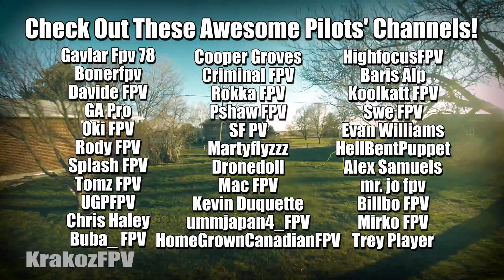Flying With DRL CHAMPS! - FPV Freestyle & DRONE RACING A bad VTX, two DRONES & Embarrassing Flying!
I went up to rip the Cache la Poudre with m0ke, & ended up hanging out at their house eating spaghetti & tuning miniquads. This video is not a video about awesome flying, this is a tale of not flying great at all with the big dogs.

My VTX was incredibly scrambled & wasnt working correctly even with their Clearview setup. So after determining the signal wasnt going to get better I just switched to my hypetrain moustache quad. It had an annoying grinding like action in the motors which made it undesirable to fly for best footage but it was my backup which still had decent signal.

I'll be a professional drone pilot someday soon!

-My Job
-The Wallet
-Wife's Patience

Extra thanks to GetFPV, Rotor Riot & ReadyMadeRC for selling things I like to buy.

Equipment:

TWO Kwads!

HD:
GoPro Hero5 Session @ Superview 2.7K 30FPS Image Stabilization OFF, Protune ON, Color GoPro Color
-Flat does not work for me.
GoPro Hero5 Black @ Superview 2.7K 30FPS

Frame:
Rotor Riot Impulse RC Alien 5" Frame Kit x2
Mr Steele KISS PDB OSD x2
Flyduino KISS v1.03 Flight Controller x2
Flyduino KISS 24A ESC x8

Optics:
Rotor Riot RunCam Swift x2
View Angle 25 Degrees
Rotor Riot "GoPro Style" 2.5mm 140degree FOV lens x2

*Goggles:
Video Aerial Systems ION 5.8 ghz Antenna
TrueRC 5.8 ghz 10dbi Crosshair Antenna

*Moustache Flippy Quad:
Rotor Riot Hypetrain 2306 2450kv x4
TBS Unify Pro Video Transmitter (set @ 25mw indoors 200mw trees)
TBS Stub Antenna
TBS Crossfire Micro RX
Immortal-T Antenna

*Long-Range Quad:
Lumenier RX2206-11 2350kv Motors x4
TrampHV 600mw Video Transmitter (set @600mw)
TBS Stub Antenna
Immortal-T Antenna

*Inductrix FPV Micro Quad
FuriBee Ultra-Durable Micro Airframe
Special Sauce Motors
FX805 Super Mini 25mw VTX 600TVL Camera
Tiny Whoop Props
BetaFPV F3 Betaflight Brushed Flight Controller

Batteries:
Tattu R-Line HV 1550mah 4s 100C Discharge 200C Burst LiPO Battery
China Hobby Line G+ 1500mah 100C Discharge 200C Burst LiPO Battery
Lumenier 1300mah 4s 95C Discharge 190C Burst LiPO Battery
Lumenier 1500mah 4s 95C Discharge 190C Burst LiPO Battery
Thunder-Power Adrenaline 220mah 1s 50C Discharge 10C Burst LiPO Battery

Props:
DAL 5x4 Durable Props
RaceKraft RH 5051 Props (SharpASF)
HQ 5x4x3 V1S Poly Carbonate Props

Radio Transmitter:
Taranis X9D Plus
FrSky M-9 Hall Sensor Gimbal Upgrade
TBS Crossfire Micro module & Antenna
Thunder-Power Adrenaline X9D TX 2600mah 2C Battery *Must have! Kept radio on for almost 4 hours straight while searching for my quad -- only got as low as 7.8v*
GetFPV and Lumenier Sticker Upgrade
SMA + 5 dbi Antenna Mod
Rotor Riot Lanyard
UFDA.crew NOHANDSPARTYSTANCE participation Lanyard *Badge!

First Person View:
FatShark Devastator HD3
6" Handheld USB viewscreen (From InductrixFPV RTF Kit)
LaForge / Diversity
10 dbi TrueRC 5.8GHz Crosshair Antenna

BackPack:
ThinkTank Taranis Cover

Charger:
EV-Peak C4 100w
Joshua Bardwell Signature Line Strix Battery Balance Board
Tiny Whoop 1s Balance Board

Other:
GreenLee PA1700 Solder Sucker (Necessary!)
Weller Soldering Iron 35w
Kester 60/40 Leaded Solder
MG Chemicals Silicone Modified Conformal Coating (Get some right now)
ReadyMadeRC Super Thin Insta Cure Cyanoacrylate Super Glue

Shoes:
"GAPiT ladycatcher" Crocs
Dadstyle Nike Monarch
Allen Edmonds Strand Captoe in Walnut Calf
Allen Edmonds Fifth Avenue in Black Calf with Dainite Sole

Right now my top favorite FPV Pilots:
Wild Willy FPV, JohnnyFPV, GAPiT FPV, VORT3X, Le Drib, m0ke, Jet, BOSSFPV, MACFPV...

Shout Out Fellow Pilots!!! Go check out their channels and Instagram!!!
Elektrykfpv, _White.rhinofpv, Seacrest_fpv, Texsun7, Quaddayom_fpv, Prestomaticfpv, ZedFPV, Smoked229, Simply6fpv, UFDA.crew, BuzzFPV, Papawoody_fpv, BOSSFPV, M0ke, Jet, FreefallFPV, Goosecoop_FPV...

Do your own thing. Follow your passions no matter what anyone elses opinion. I've learned the hard way that YOU not THEY have to deal with the consequences of following someone elses' suggestions. Never let someone else's opinion of you become your reality unless it is a good one & you actually want that.